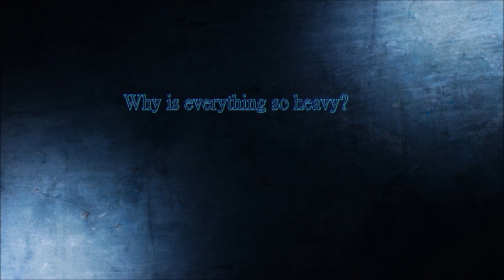Linkin Park ft. Kiiara - Heavy (FC Instrumental cover)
This is a cover I made of the wonderfull Linkin Park ft. Kiiara - Heavy.

I don't own the vocals used in this song, make sure to watch the original and support the original creators!